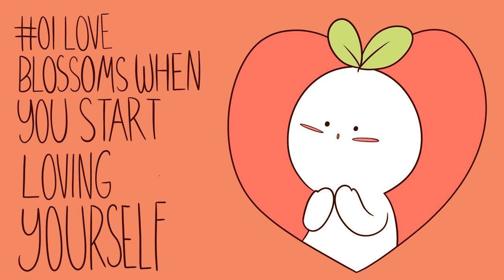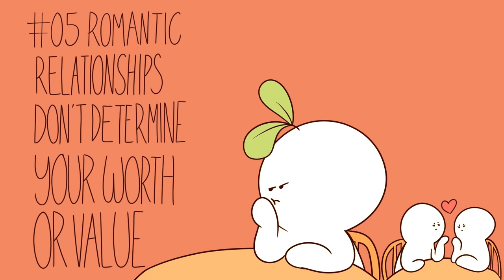Watch This If You Feel Unlovable!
Have you ever felt unlovable? Maybe it’s a sinking feeling in your stomach when you’re alone or whispers you can’t shake from that voice in your head. We want you to know that you are loveable and that sometimes negative thoughts have the power to overtake us and distort reality. Here are things to remember if you feel unlovable.

Writer: Ria Parikh
Script Editor: Morgan Franz
Script Manager: Kelly Soong
VO: Amanda Silvera
Animator: Ceechan
YouTube Manager: Cindy Cheong